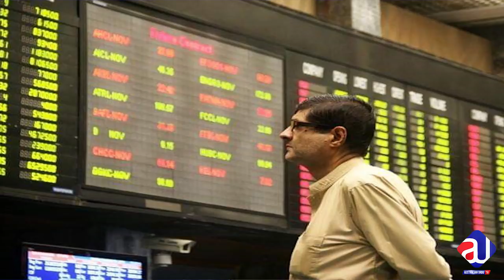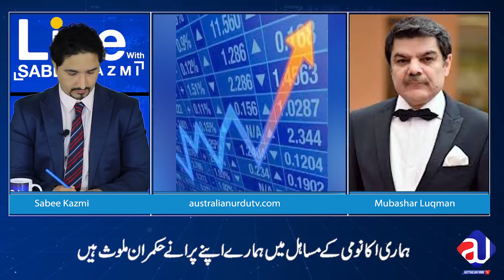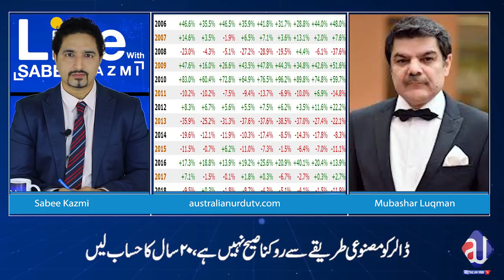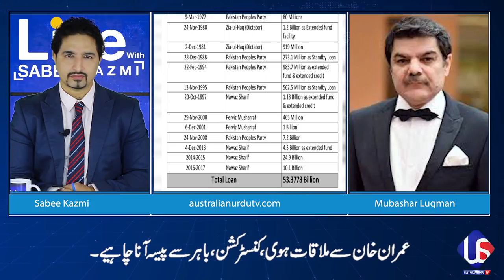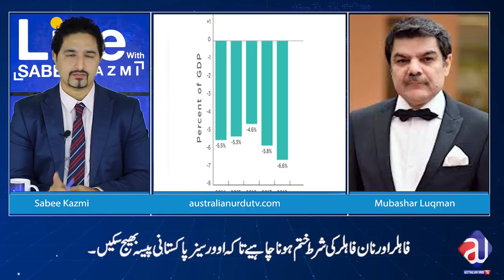WHY DOLLAR IS INCREASED IN PAKISTAN, TURKEY, MALAYSIA,IRAN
What is this program about today:
Mubasshar luqman on the rise of dollar, economy, Pakistan, Turkey, Iran, Malaysia, China. why dollar and stock exchange changed dramatically.